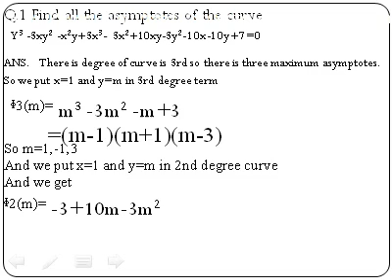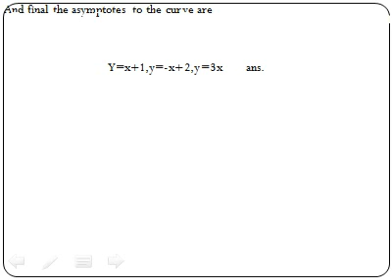lecture 1maths 1 RTU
lecture of mathematics-1 for rtu engineering students